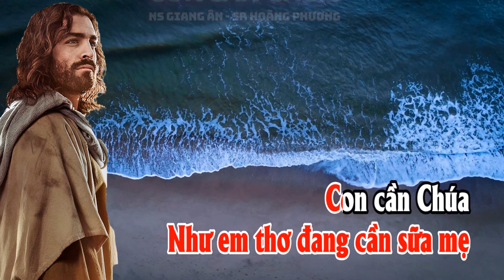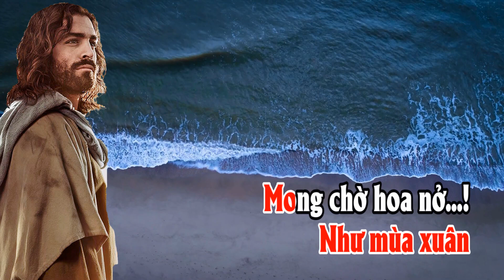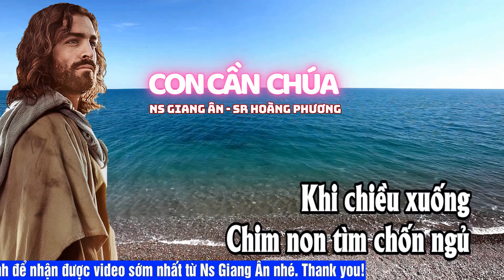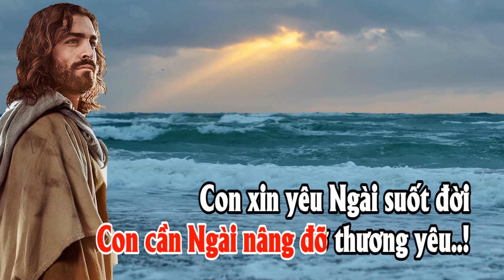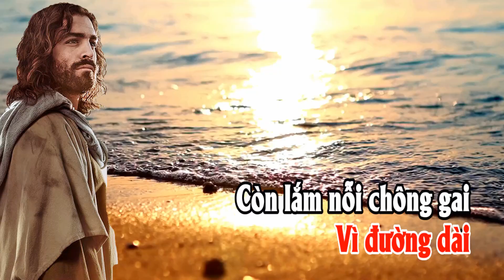CON CẦN CHÚA | Ns Giang Ân - Sr Hoàng Phương..Bài thánh ca như lời cầu nguyện cho nạn nhân bị lũ lụt